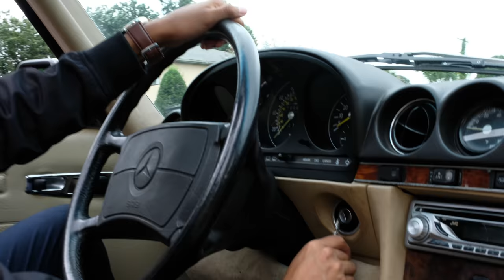The Zhiyun Crane v2 got me a free coffee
Jahns and I got hit with a surge of inspiration and creativity one day and decided to make a fun little video using the Zhiyun Crane v2 (I used it for the first time when shooting this vid) and the Fuji X-T2.

Flying the Mavic overhead while we were driving was a challenge, but I'm pretty happy with it how this turned out.

A few weeks after I made this video and posted it on Facebook, I visited the coffee shop and was excitedly greeted by a woman who asked me, "Are you Kevin?!" It turns out, she was the owner of the shop. She saw my video online and loved what we created. Just before I went to pay for my jumbo iced chai, she stopped me. "It's on me," she said with a smile. Nice! :)

One more thing worth noting: I knew next to nothing about filmmaking when I shot this. Shutter speed, ISO, frame-rate, etc., it was all a guessing game. I just wanted to go out and shoot, so I did, despite my limited knowledge. Technical know-how is important, but it's not above execution. JUST SHOOT.

Song: Oddisee - Beach Dr.

Gear & equipment used to make this video:

Fuji X-T2
Fujinon 23mm f/1.4
Hoya 62mm ND filter
Zhiyun Crane v2 Gimbal Stabilizer